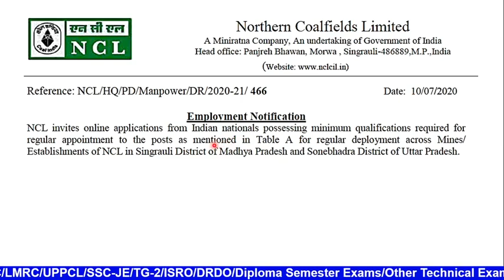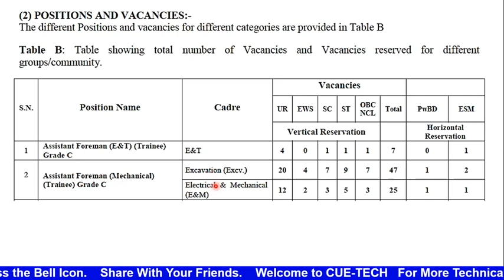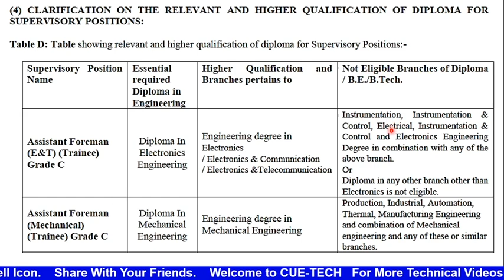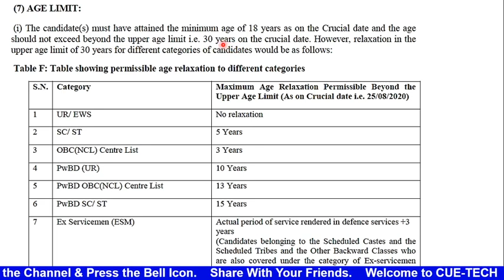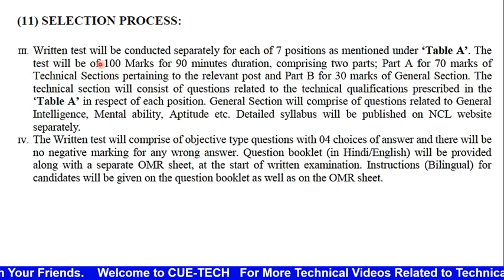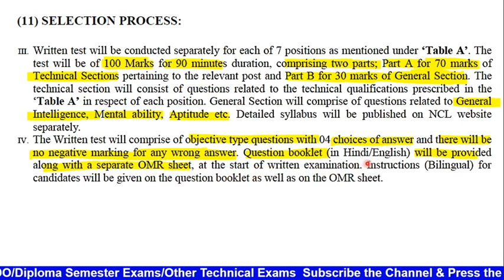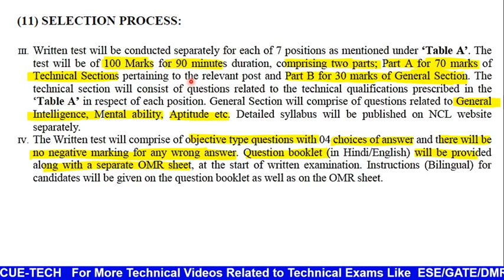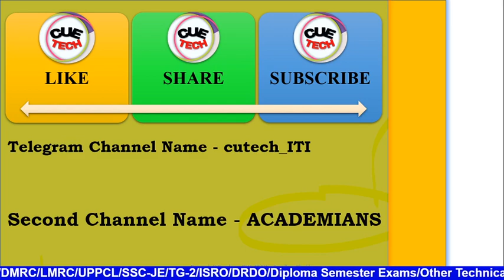NCL RECRUITMENT 2020 |10th & ITI,Diploma,B.Tech 512 Posts |All India Job NotificationBy Ratnesh Sir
NCL RECRUITMENT 2020 | 10th & ITI,Diploma,B.Tech 512 Posts | All India Job Notification!
Ncl recruitment 2020 notification,ncl recruitment 2020 apply Form ,ncl technician form apply 2020,ncl technician notification 2020
Ncl recruitment 2020,ncl recruitment notification 2020

विभिन्न पर्यवेक्षकीय एवं तकनीशियन पदो मे सीधी भर्ती हेतु रोजगार अधिसूचना . खुली भर्ती नार्दन कोलफिल्ड लिमिटेड में फिटर, इलेक्ट्रिशियन, मशीनिस्ट, वेल्डर, असिस्टेन्ट फोरमैन मैकेनिकल, असिस्टेंट फोरमैन ई&टी पदो पे ऑनलाइन आवेदन करें .

Northern Coalfields Limited Singrauli NCL invites online applications from Indian nationals possessing minimum qualifications required for regular appointment to the posts as mentioned in Table A for regular deployment across Mines/ Establishments of NCL in Singrauli District of Madhya Pradesh and Sonebhadra District of Uttar Pradesh